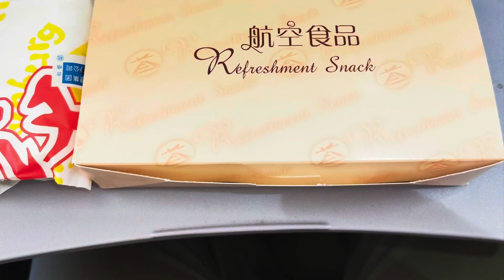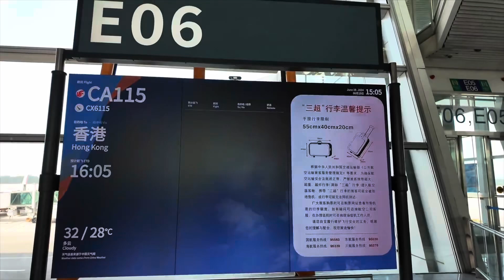哈爾濱北京香港-8